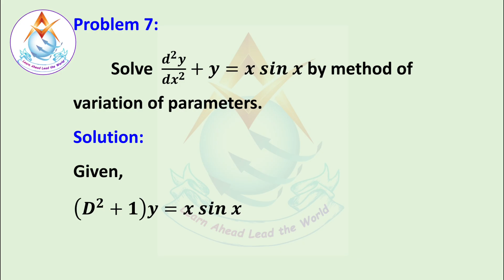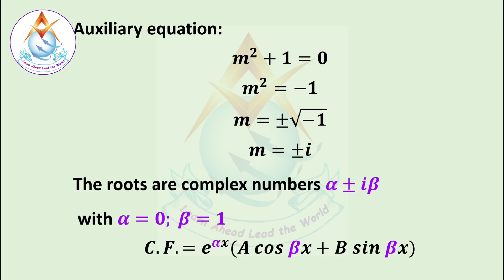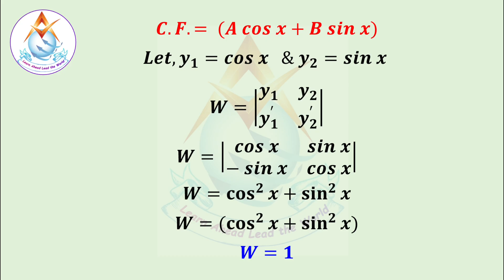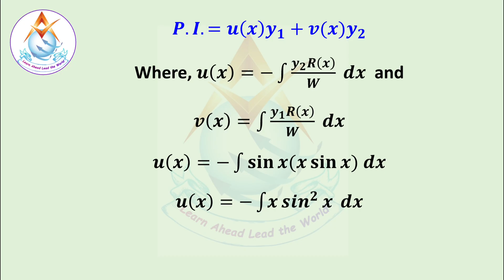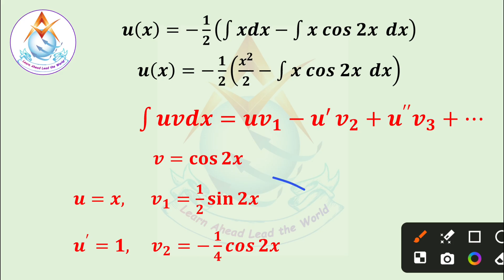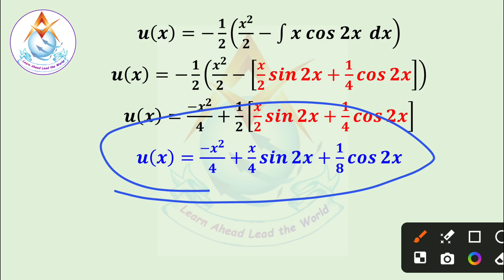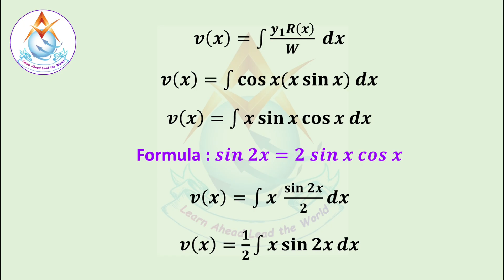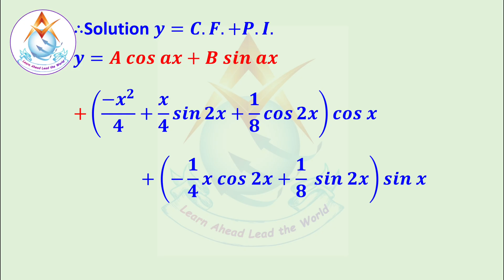Method_of_variation_of_parameters_Problem 7 | Ordinary_Differential_Equation | Solve (D²+1)y=xsinx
Method of variation of parameters Problem 7 | Differential Equations | Solve (D²+1)y= x sin x

Thanks to all of you who support me. Ordinary Differential Equations - Method of Variation of Parameters - Full Example. In this video, I show an example of how to Solve an Ordinary Differential Equations by the Method of Variation of Parameters.
From this video you can learn to Solve (D²+1)y= x sin x

Anna University – Ordinary Differential Equations – Transforms and Partial Differential Equations - Transforms and Differential Equations – Probability and Complex Functions.

#(d2+1)y=xsinx_variation_of_parameters

#(d2+1)y=xsinx_variation_of_parameters
d^2+y=xsinx
solve_yll+y=xsinx_by_the_method_variation_of_parameters.